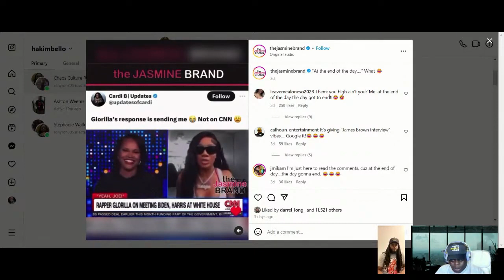GloRilla Refuses To Talk About Politics On CNN